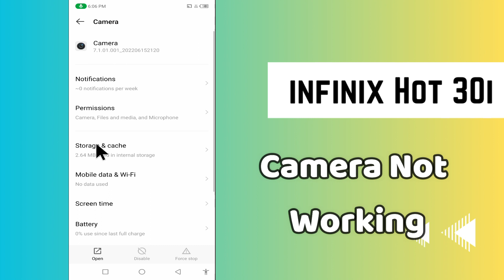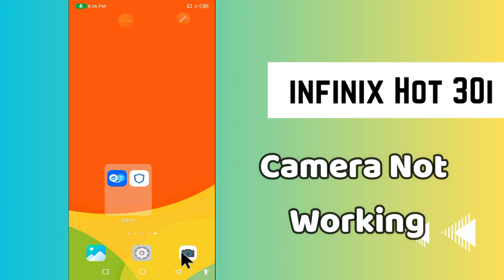infinix Hot 30i Camera Not Working || How to solve camera problems || Camera issues